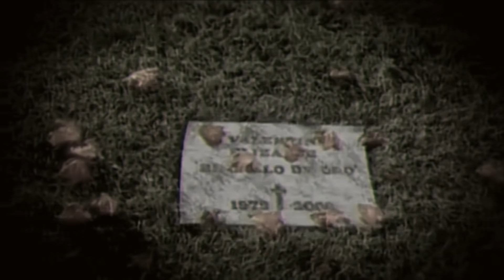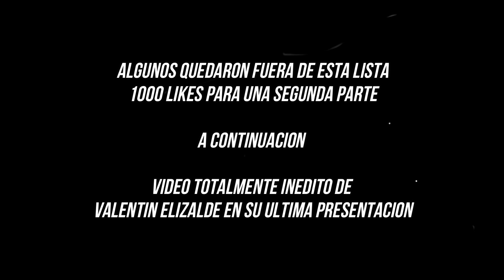Top 5 Personas Que Cantan Como VALENTIN ELIZALDE | Resubida | Scrubber Music